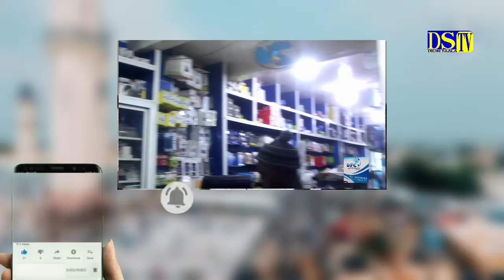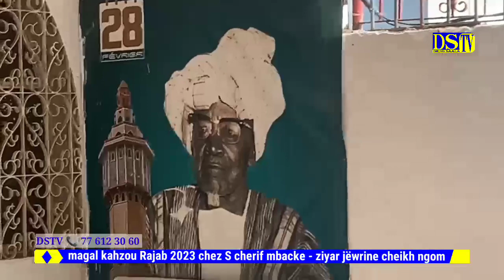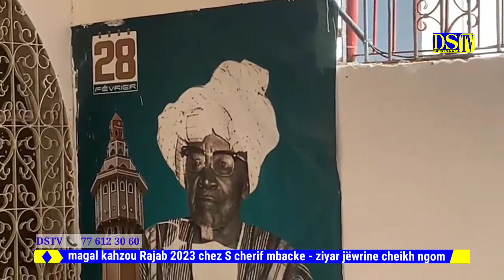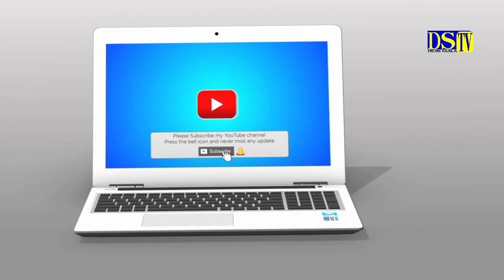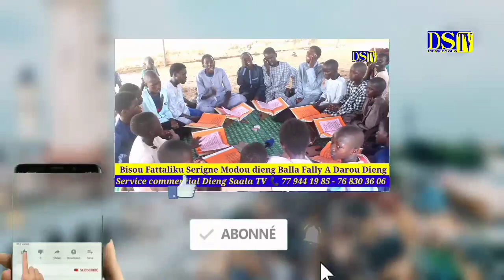magal kahzou rajab chez S Cherif mbacke Fallou, ziyare jëwrine cheikh ngom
Touba
en live fallou
Serigne Fallou
Fallou
buzz
Serigne fallou Ndiaye
Serigne Khadim kébe
Serigne Khadim Gueye
cheikh Diop mbaye
Serigne MOUNTAKHA
Sabbonetoierigne Gora Mbaye
dieng Saala tv
accidente
Ousmane sonko
mollah morgun
marche ocass
Université cheikh Ahmadou Khadim
masalikoul djinane
porokhane 2023